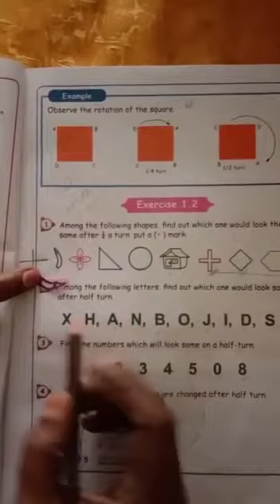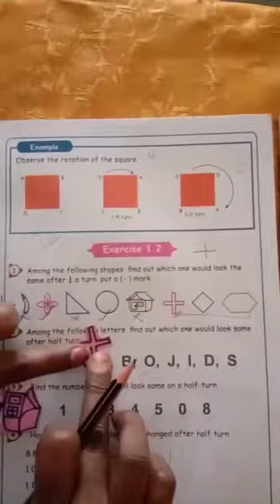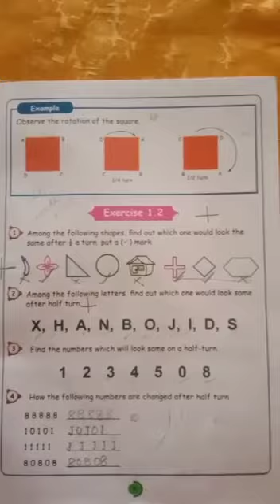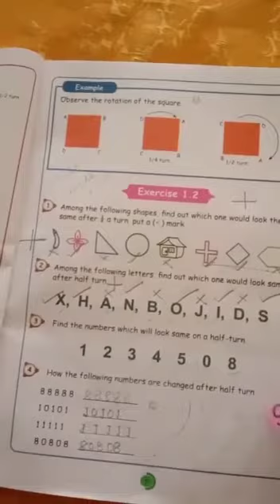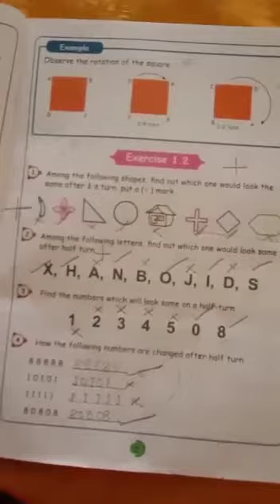5th mathematics- unit 1- part 2 - turn maths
5th mathematics-  unit 1-  part 2 - turn maths
Samacheer kalvi